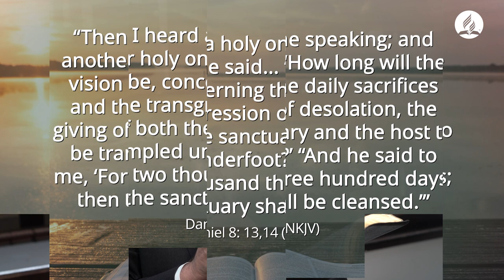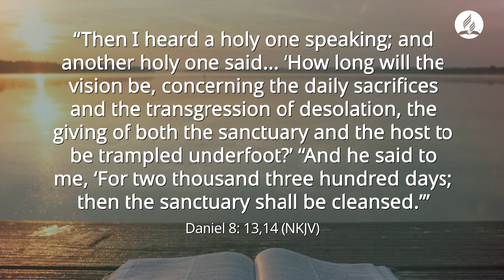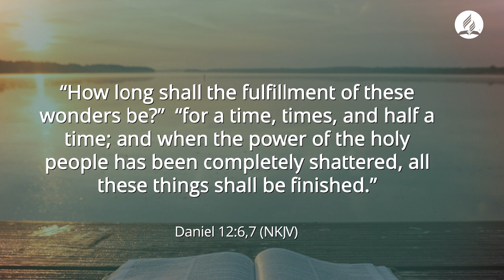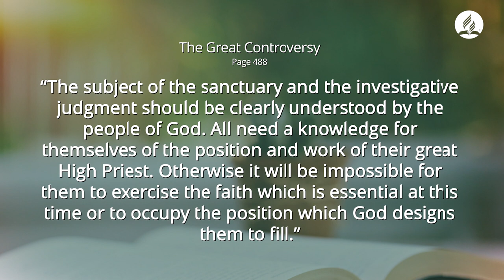Pastor Ted Wilson: A Special Look at Prophecy in the Book of Daniel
Today we will look briefly at the pivotal chapter of Daniel chapter 8. It's never been a better time to dig into the word of God which never changes and particularly look into prophecy as it provides a surety.

Daniel 8 is so deep. We can't cover everything in it during this short time together, however, let's look at a few highlights.

The book of Daniel helps us understand that the subject of the sanctuary and the investigative judgment should be clearly understood by the people of God. Otherwise it will be impossible for them to exercise the faith, which is essential at this time, or to occupy the position, which God designs them to fill.

Be of good courage. Jesus Christ, our high priest, is ministering for us. Right now in the heavenly sanctuary, just as scripture has indicated, we can have confidence in him and in his Holy word.

00:00 Greeting
00:43 Ted Wilson's sermon
06:09 A call from the pastor
06:49 Ted Wilson's Prayer